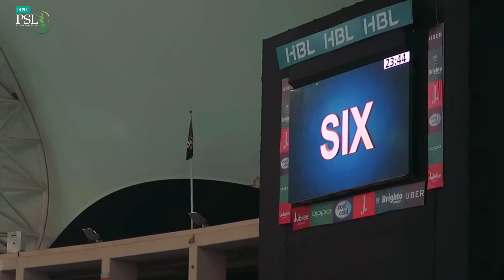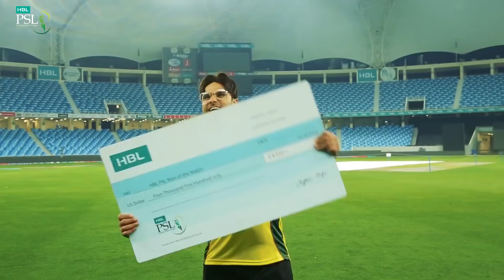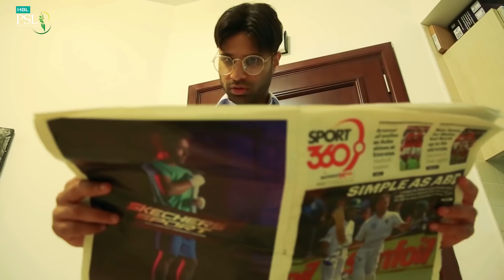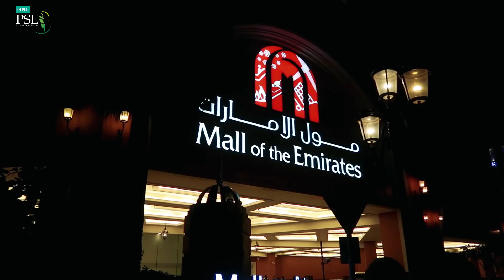Pardesi Ka Chakka | Rahim Pardesi | Desi Tv Entertainment | ST1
Pardesi Ka Chakka | Rahim Pardesi | Desi Tv Entertainment